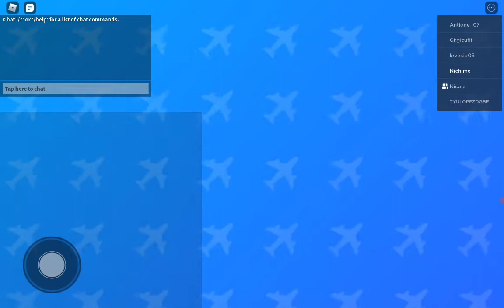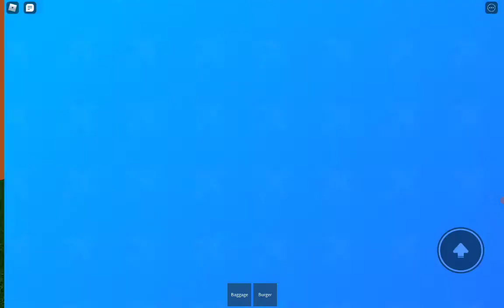Airplane 4 w/ Alaina